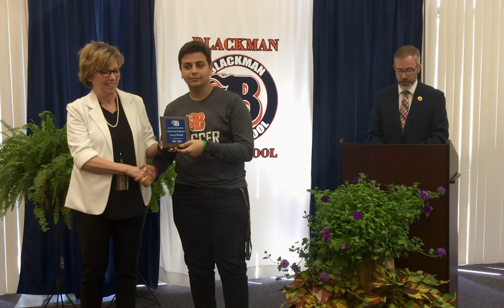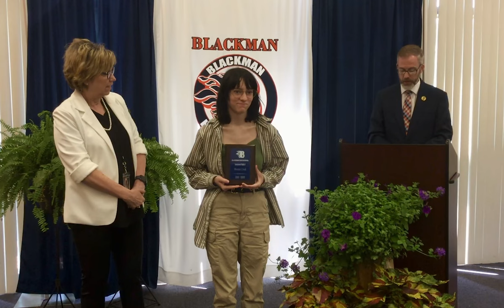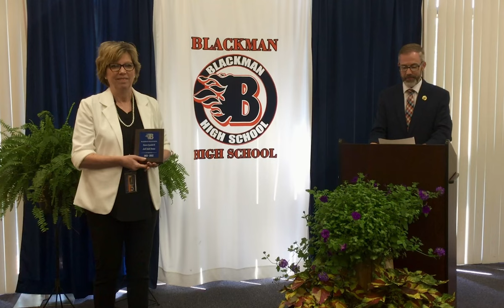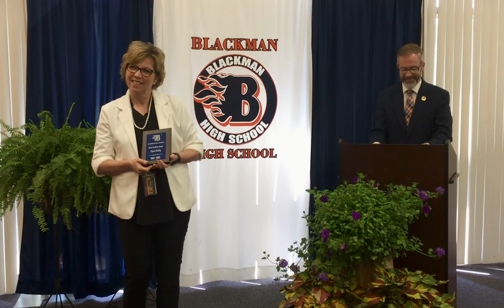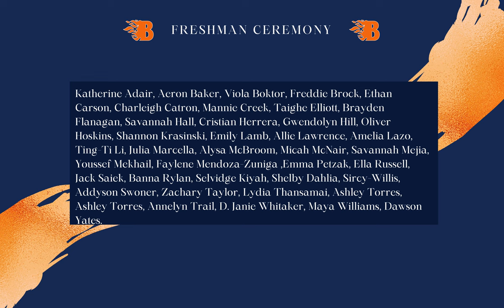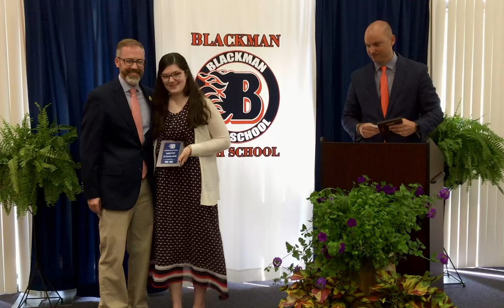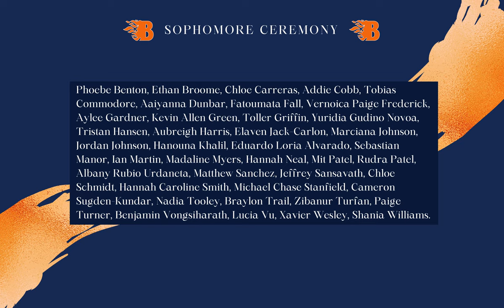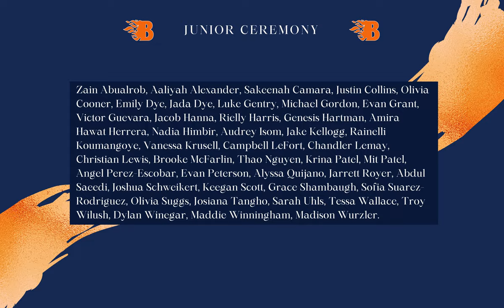Blackman High School Award Ceremony 9th-11th Grade!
Edited by Christopher Barnett and Martin Tadros
Photography by Maddison Ball and Jayden West.

Video Produced by Blackman High School

Tags Below Please Ignore!